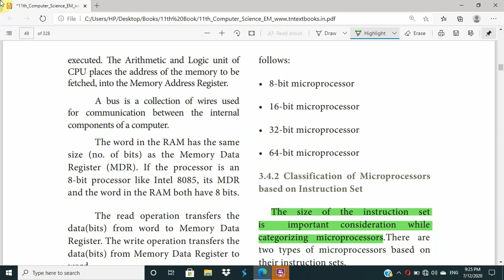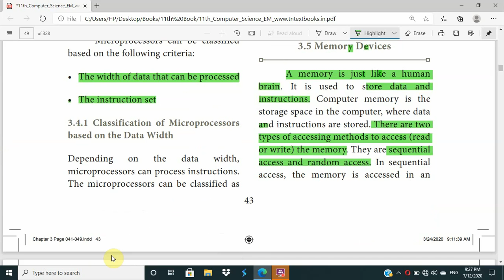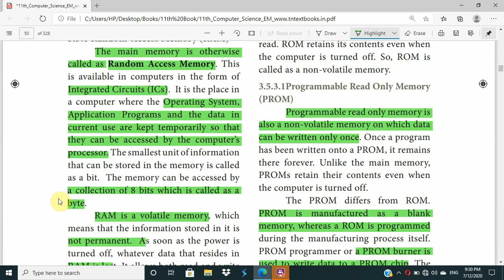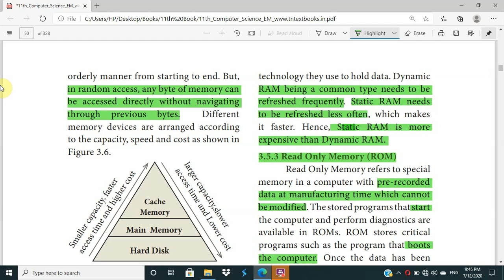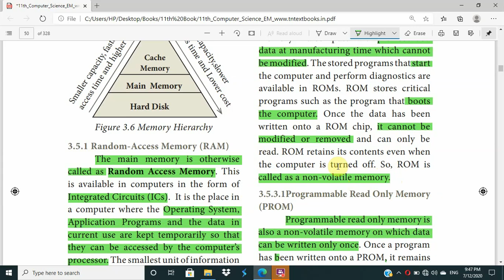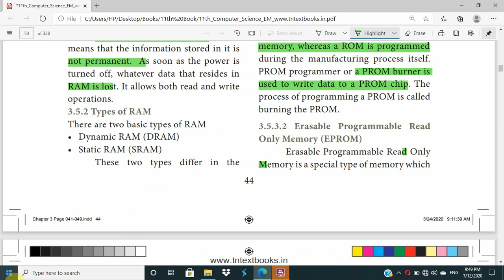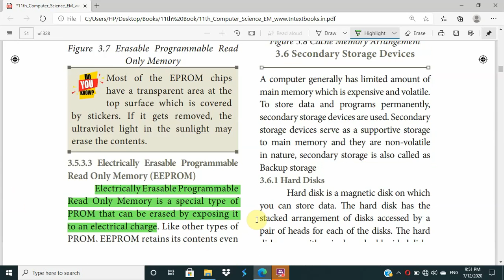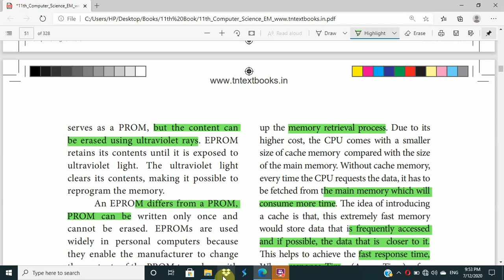11th Computer Science Chapter 3 English Medium Microprocessors and Memory devices Part 2